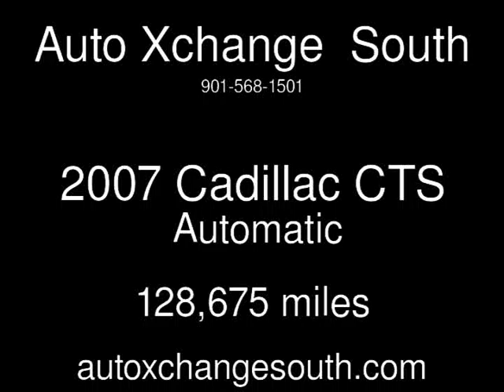2007 Cadillac CTS Used Cars - Memphis,TN - 2016-05-05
See more details about this used car This 2007 Cadillac CTS with 128,675 miles is for sale at Auto Xchange South.